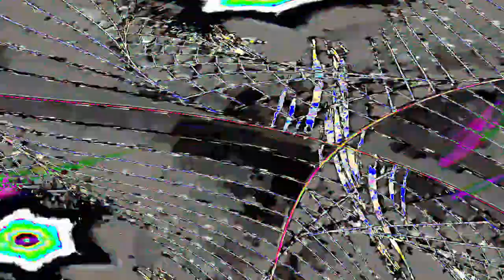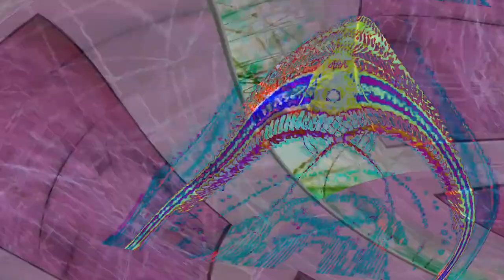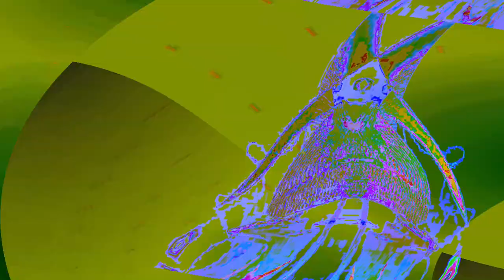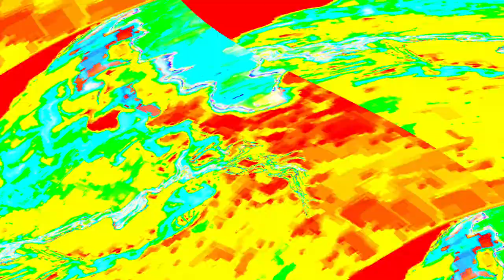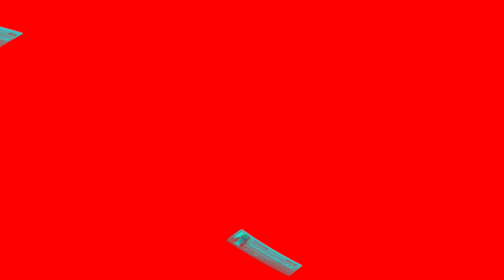[EPILEPSY WARNING] Movie 24 04 24 18h35m01s